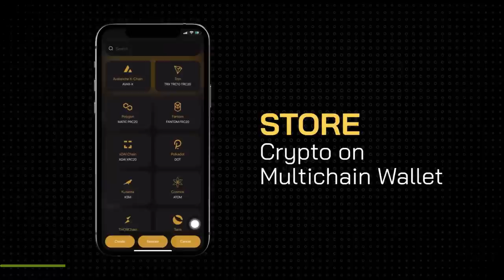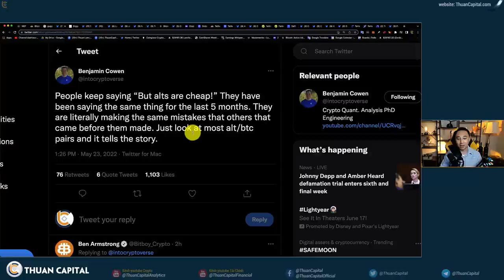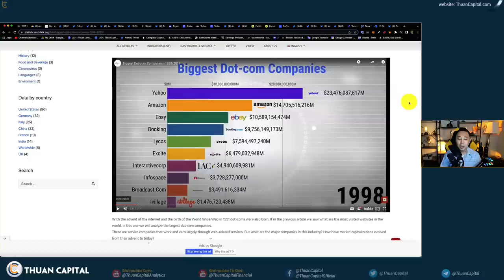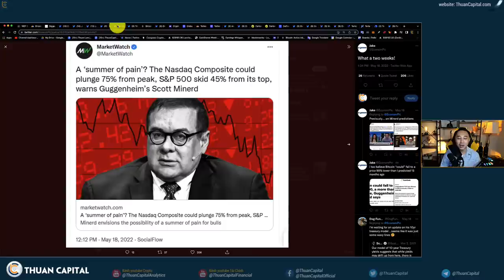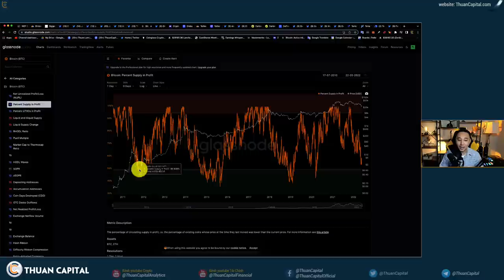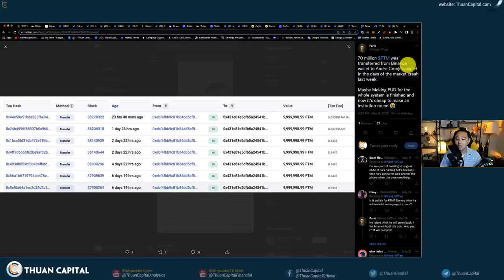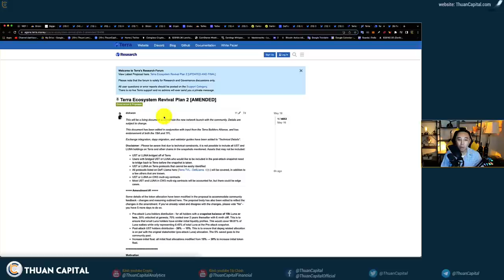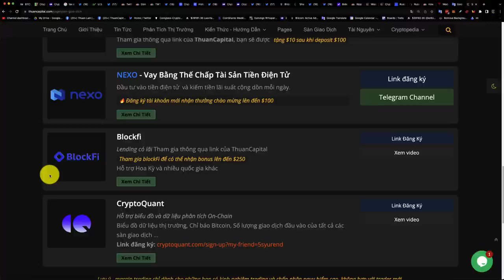1324 (Part 2) - BTC Sẽ Xuống Thêm 70%? | CRYPTO NEWS